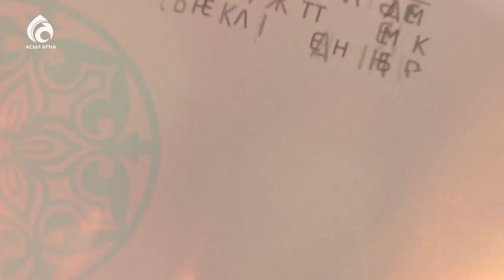Болат Әбділмановтың балалық шағы/Балалық шаққа саяхат/Асыл арна